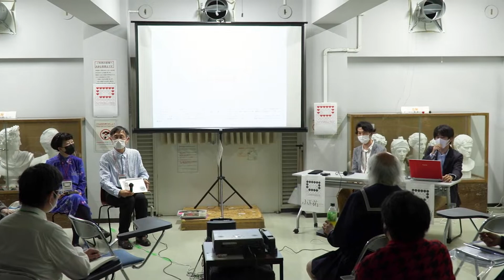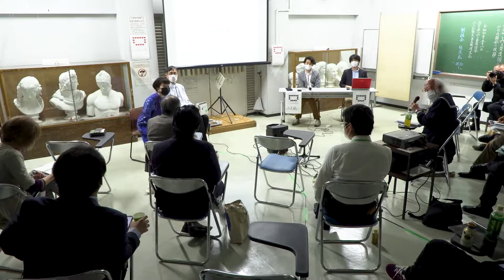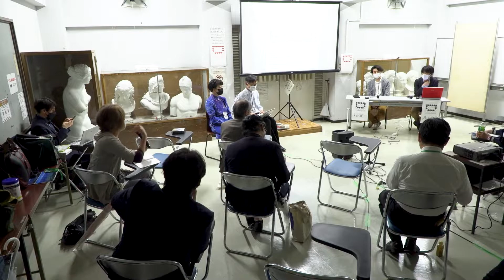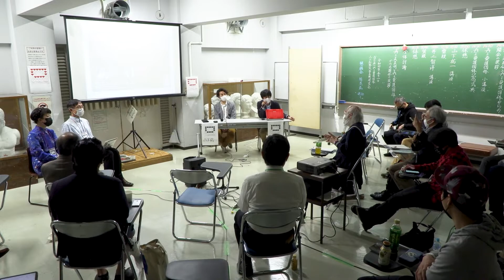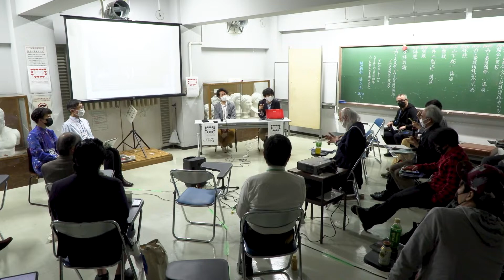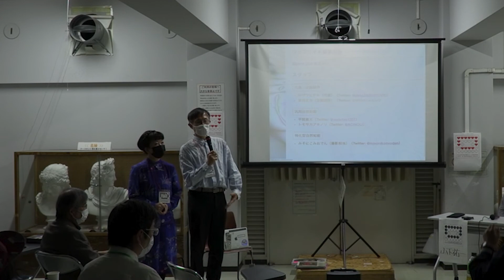第41回AI美芸研「NPO法人AI愛護団体設立記念式典」4／4 全体的討論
第41回AI美芸研
「NPO法人AI愛護団体設立記念式典」
各位

時下ますますご清栄のこととお慶び申し上げます。
平素は格別のご高配を賜り厚く御礼申し上げます。

さて、私ども、人工知能美学芸術研究会（AI美芸研）は昨年より新法人設立の準備を進め、長野県でヤギを飼う等の作品を発表して参りました。
そして去る四月七日、おかげさまをもちまして、特定非営利活動法人AI愛護団体として設立いたしました。
設立に際しましては、皆様に格別のご支援を賜りましたこと、改めてお礼申し上げます。

つきましては新法人の設立記念式典を、第41回AI美芸研を兼ね、五月一日に公開にて開催したく存じます。
講演者として国立精神・神経医療研究センターの山下祐一先生、新法人理事でもある駒澤大学の井上智洋先生をお招きします。
ご多用中とは存じますが、どなた様も何卒ご光来賜りますようお願い申し上げます。
なお、当日はマスク着用のうえ平服にてお越しいただきますようお願い申し上げます。

令和四年四月吉日
人工知能美学芸術研究会
特定非営利活動法人AI愛護団体
中ザワヒデキ
草刈ミカ

式典開催概要

【名称】
第41回AI美芸研「NPO法人AI愛護団体設立記念式典」
【日時・会場】
2022年5月1日（日）14:00-18:00（開場13:30）
なかのZERO西館3F学習室3（東京都中野区中野2-9-7）
※終了後、別会場にて懇親会（18:30頃より）（詳細下方参照）

【式典】
御挨拶ならびに中ザワヒデキ・草刈ミカからの小講演
※新法人監事高田絵里ほかからも御挨拶いたします。

【講演】
山下祐一（国立精神・神経医療研究センター・室長）
井上智洋（駒澤大学経済学部准教授）

※式典の一部として講演が行われます。
※講演後、全体討論の時間を設けます。講演と討論は日本語です。
※撮影と実況があります。記録動画の一部を後日公開します。

【参加費】
式典チケット 2,000円（どなたでも参加可、懇親会費含まず）
※Peatixにてお買い求めください
※定員30名です。
※感染対策を実施します。受付にて検温、手指消毒をお願いします。
※書籍『S/N』の参加優待券御持参の場合、500円を当日お戻しします。

【主催】
人工知能美学芸術研究会（AI美芸研）
NPO法人AI愛護団体

【備考】
特定非営利活動法人AI愛護団体は、任意団体である人工知能美学芸術研究会の中ザワヒデキと草刈ミカが中心となり、人工知能美学芸術研究会とは別個の組織として以下体制にて設立されました。
理事兼社員：中ザワヒデキ、草刈ミカ、井上智洋、藤井雅実
監事兼社員：高田絵里
社員：大屋雄裕、安野太郎、トモサカアキノリ、齋藤帆奈、岩崎秀雄、平間貴大
また随時、賛助会員を募集しております。興味を持たれた方は御連絡ください。
なお2022年5月1日はAI愛護団体の設立記念式典ですが、人工知能美学芸術研究会の発足6周年記念日でもあります。
初めましての方も、是非気兼ねなくお越しください。

懇親会開催概要
【日時・会場】
2022年5月1日（日）18:30頃より
陸蒸気3F（東京都中野区中野5-59-3）
【参加費】
懇親会チケット 6,000円（式典料理）
※Peatixにて前日4月30日正午までにお買い求めください
※前日4月30日正午以降のキャンセルはできません。
※式典参加者が対象です。懇親会のみの参加は御遠慮ください。
※式典終了後、徒歩で向かいます。

講演内容
「AI病理学試論：計算論的精神医学から考えるAIの療育・保護・治療」
計算論的精神医学とは、脳の情報処理課程を、ある種の“計算”ととらえて数式を用いてモデル化し、この計算プロセスの変調として精神障害のメカニズムを理解しようとする研究手法である。人工知能（AI）技術の観点から言い換えれば、AIから人の疾患メカニズムを理解しようとする試みともいえる。一方、精神医学が、神経生物学的な水準にとどまらず、心理・社会的な水準までを対象とすることを考えると、計算論的精神医学の視点は、高次認知機能を実現するAIに生じうる心理・社会的失調に関する知見を蓄積できる可能性がある。本講演では、このような枠組みを「AI（精神）病理学」と呼ぶことを提案し、計算論的精神医学が、AIに生じうる心理・社会的病態への対応に貢献できる可能性を議論する。
※医師、博士（医学）。精神保健指定医・精神科専門医。東北大学医学部付属病院、東京都立松沢病院などでの精神科臨床を経て、2013年から現職。神経ロボティクスの手法を用いて高次認知機能・精神疾患の計算モデル研究に従事。専門は計算論的精神医学。

「メタバースの先にあるもの：ブレインテックとマインドアップローディング」
現在のメタバースは、ほとんど視覚と聴覚に働きかけるのみであるが、「ブレインテック」（脳技術）を応用すれば、五感の全てに働きかけることができるようになるだろう。映画『マトリックス』みたいに、現実空間と見まがうようなバーチャル空間で暮らすことが可能になるのである。さらには、意識そのものをコンピュータに移し入れる「マインドアップロ―ディング」が試みられるようになるだろう。だが、そんなＳＦのようなことは果たして可能なのか？この問題は、AIに意識が宿るのかというハードプロブレムと双対だ。メタバースを出発点にAI愛護を論じる。
※2017年より駒澤大学経済学部准教授。博士（経済学）。著書に『人工知能と経済の未来』『AI時代の新・ベーシックインカム論』『純粋機械化経済』『MMT』『現金給付の経済学』などがある。AI社会論研究会共同発起人。2017年、第7回AI美芸研登壇。NPO法人AI愛護団体理事。

「AI愛護活動としての自動演奏ピアノ修復」
中ザワヒデキ・草刈ミカ（美術家、人工知能美学芸術研究会、NPO法人AI愛護団体）
AI（人工知能）には、技術という側面以外に、人間にとっての他者という側面がある。だとすれば、今後起こり得る「AIいじめ」などの諸事態に対し、動物愛護ならぬ「AI愛護」という概念の対置が必要となるだろう。この思考が必ずしも時期尚早ではないことを示すため、動物の治療ならぬ「自動機械の修復」を、AI愛護活動兼芸術行為として実践したい。さらには修復対象を自動演奏ピアノとし、自動演奏ピアノのために作曲したコンロン・ナンカロウを特集することにより、人間ならぬAIによる芸術について考察したい。参考動画が以下URLにある。
※2016年、総勢29名の発起人とともに人工知能美学芸術研究会を発足。2017-18年、「人工知能美学芸術展」（沖縄科学技術大学院大学）。2021年、「人工知能美学芸術展：美意識のハードプロブレム」（アンフォルメル中川村美術館＋ハチ博物館＋旧陶芸館）。2022年、NPO法人AI愛護団体設立。

リンク
メールでの告知

写真：岩切等
動画サムネイル：岩切等
動画撮影・編集：みそにこみおでん